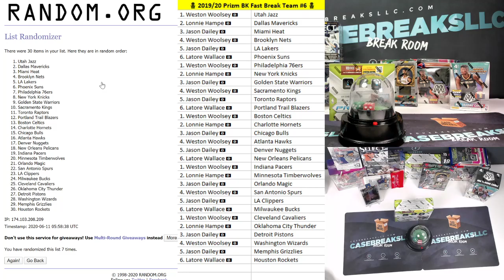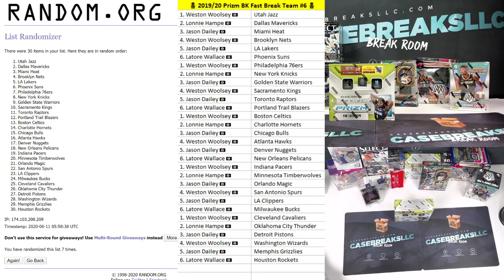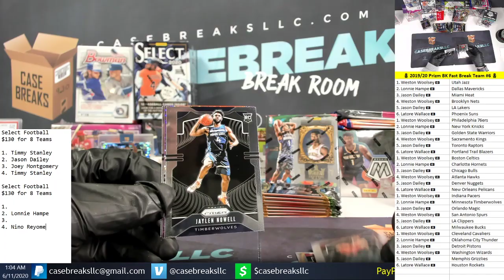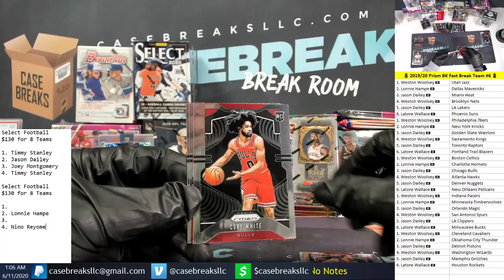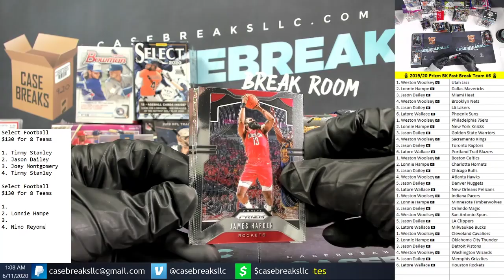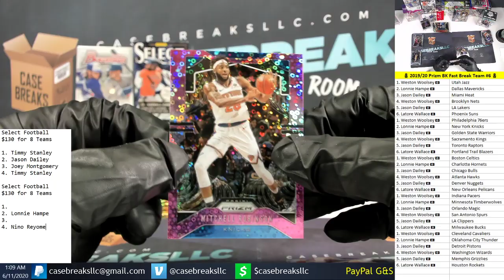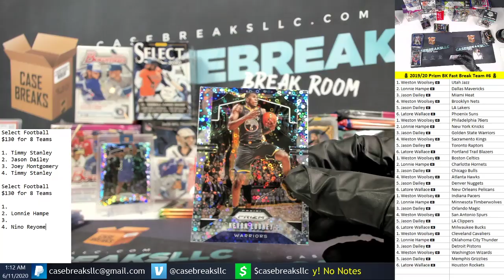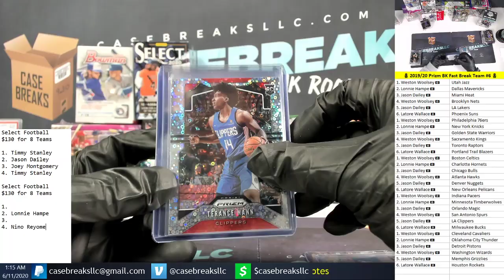🏀 2019/20 Prizm BK Fast Break Team #6 🏀